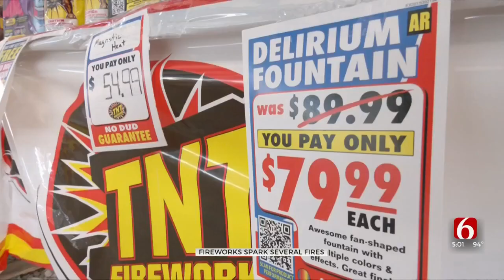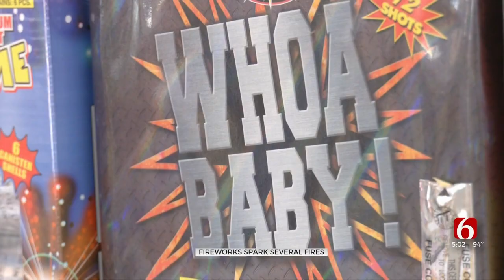Verdigris Fire Department Issues Warning After Discarded Fireworks Cause 2 Fires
The Verdigris Fire Department is warning people about the risk of discarded fireworks, which caused two fires there this week. News On 6's Emory Bryan had the story.